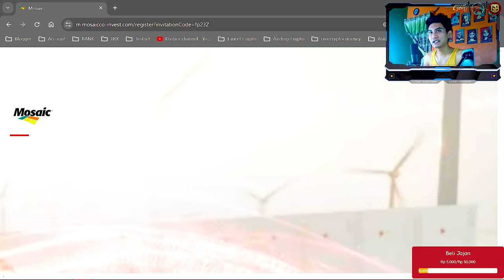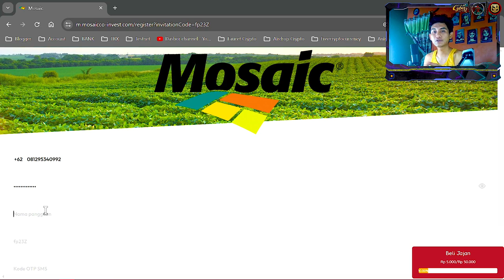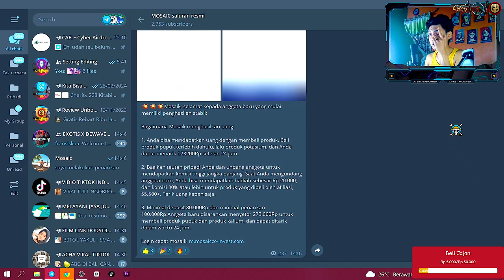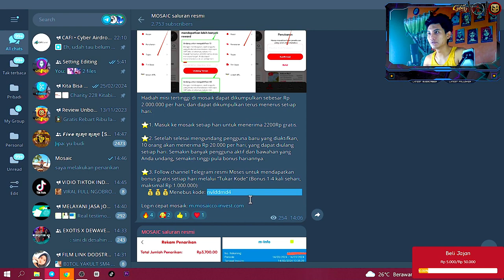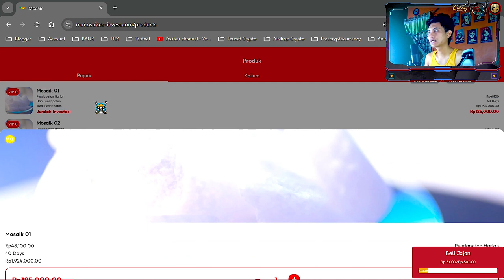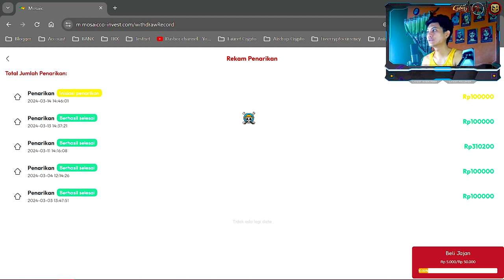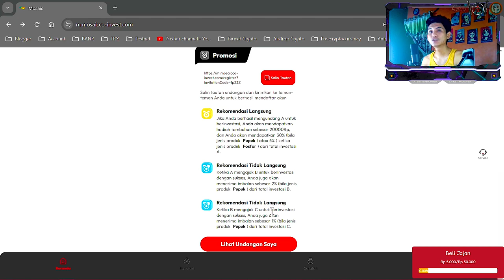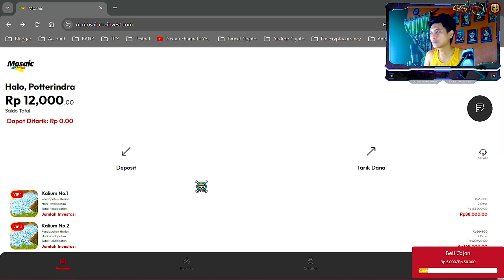Website Penghasil Uang Gratis Awal 12RIBU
Website Terbaru seperti garapan dulu dimana kita bisa mendapatkan keuntungan yang banyak dengan minimum 180 ribu saja.

Terima kasih banyak yang mau support dukung channel ini Via Trakteer dari 1000

Penafsian afiliasi ► beberapa tautan di atas mungkin tautan afiliasi, yang dapat menghasilkan komisi penjualan bagi saya dan kamu juga